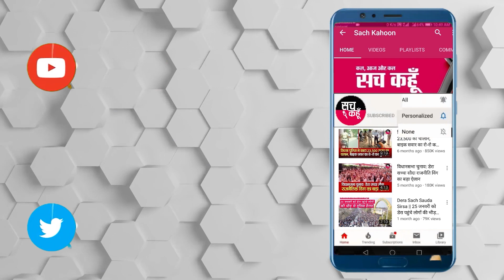दिन भर की बड़ी ख़बरें 3-10-2020